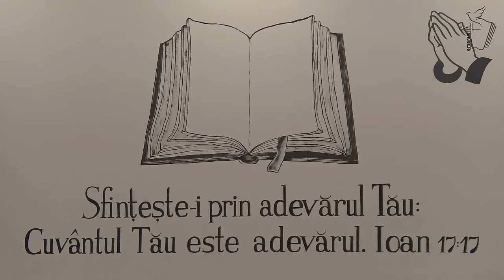Adi Mocan - Biruiește doar cel care iubește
Biserica Emanuel Viena - mesaj de încurajare și zidire spirituală, rostit de pastorul Adi Mocan, în data de 27 aprilie 2024. Predici pentru vremuri grele